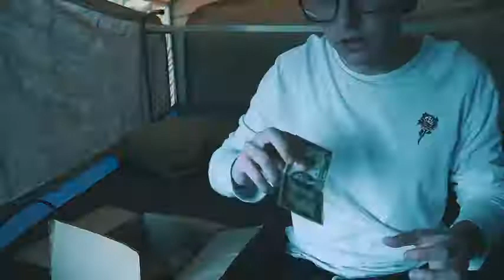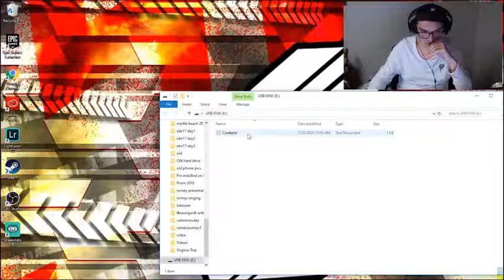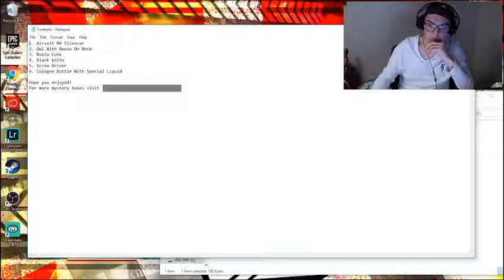DARK WEB MYSTERY BOX UNBOXING What Was Inside Was Gross